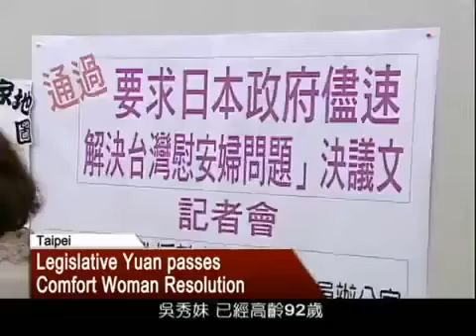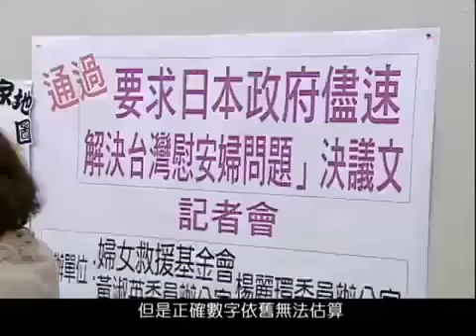sex slave taiwan woman protest to Japan!!!.